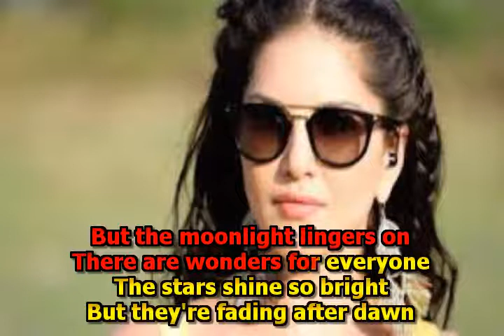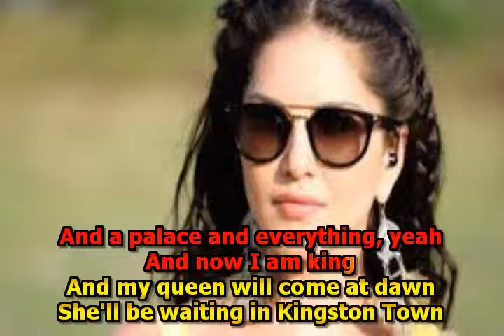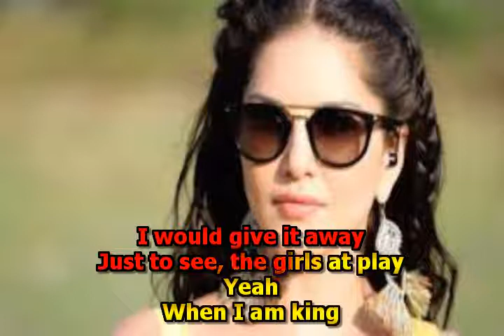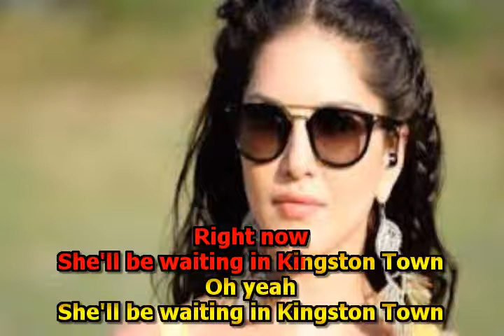THE FUTURE LOCAL KARAOKE [KINGSTON LIVE]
KINGSTON